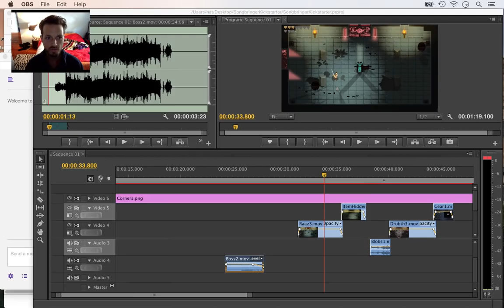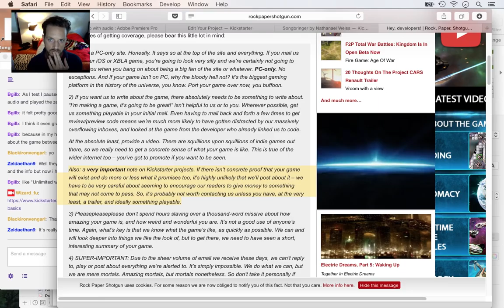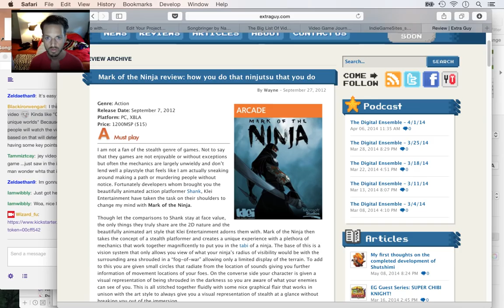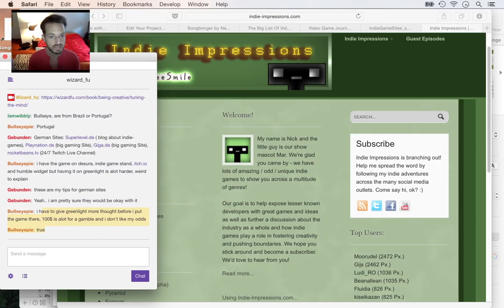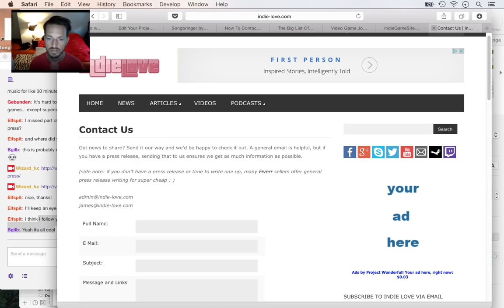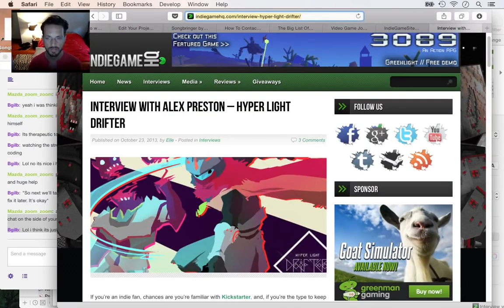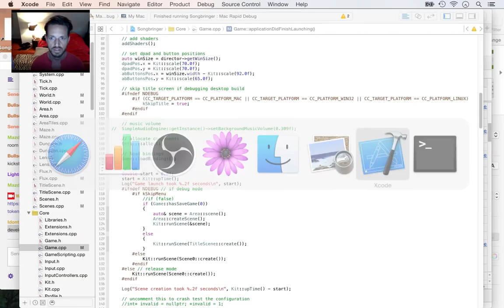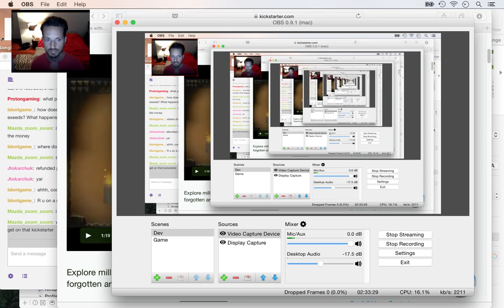Songbringer - Zelda-like Game - Day 98 - Press Contacts